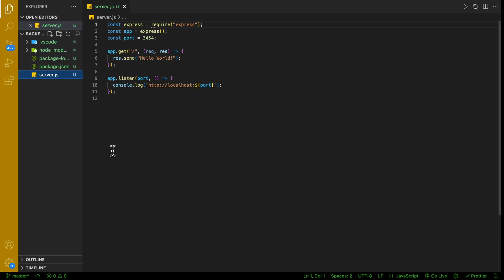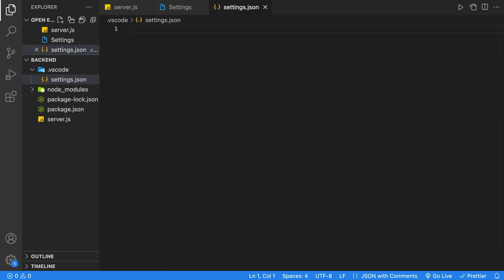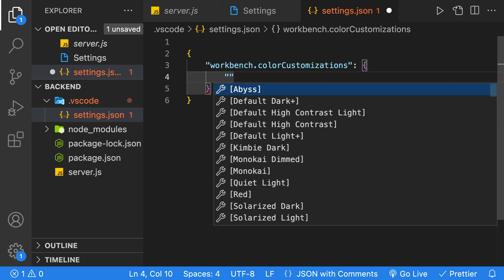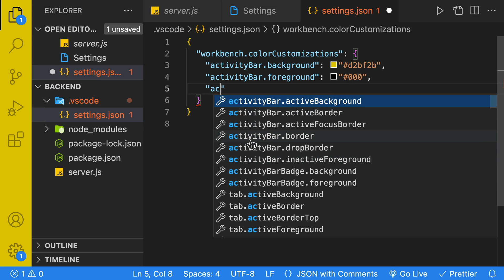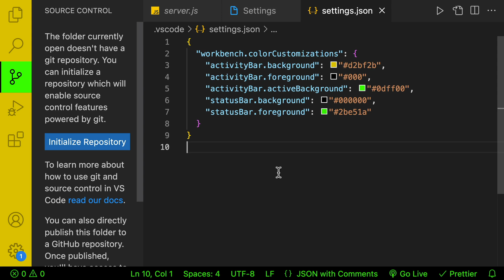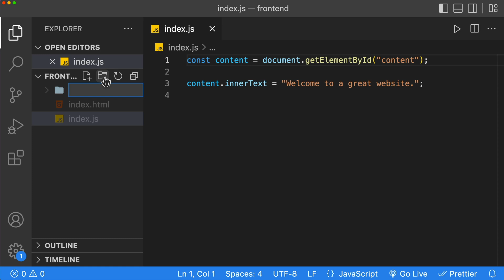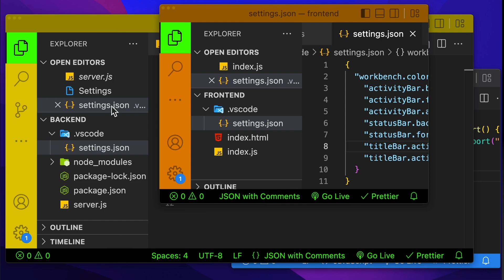VSCode Custom Colors Per A Project - Change the Side Bar, Title Bar and Status Bar Color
Learn this great productivity tip to quickly identify different VS Code windows(projects). If you have ever worked on several projects you know that it can be pain to quickly identify different open VS Code windows when they all look the same. By applying a distinct color to either the title bar, side bar or status bar you can quickly identify different projects at a glance.

For example, if you are working on a backend and frontend project you can add a splash of color to the side bar to quickly find the correct project.

To add color to individual VS Code projects we use the workspace settings to apply custom colors to various aspects of the VS Code window.

Vs Code has 2 types of settings user and workspace. User settings are global and apply to all VS Code windows. Workspace settings apply to individual projects.

Most settings can be configured in the settings menu for user and workspace. As soon as a workspace settings is added through the VS Code GUI it will create a .vscode folder and settings.json file below that.

The manual process to add workspace settings is as follows. Create a .vscode folder in the root of the VSCode project. In that folder place a settings.json file. Guided by intellisense add customizations.